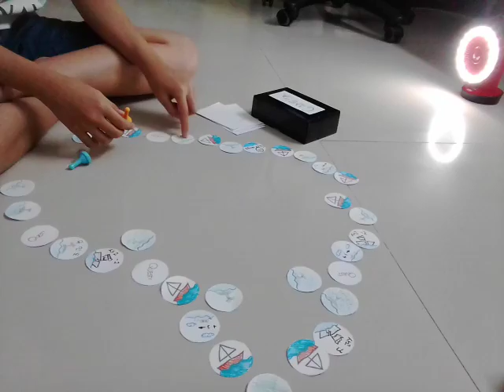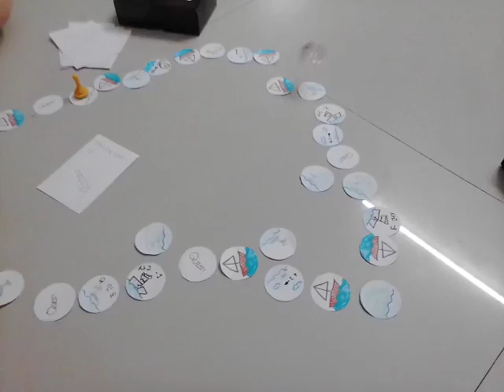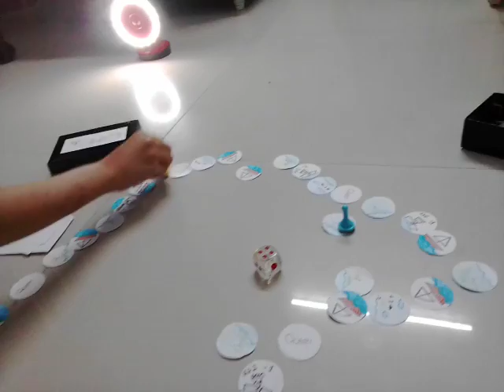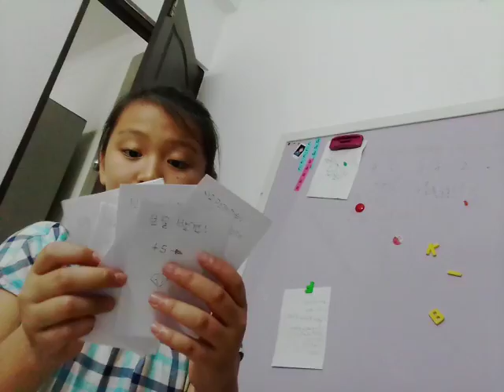‹Kids›Grace：인도놀이 조이가 만든 보드게임 갖고놀기(1) with Joy